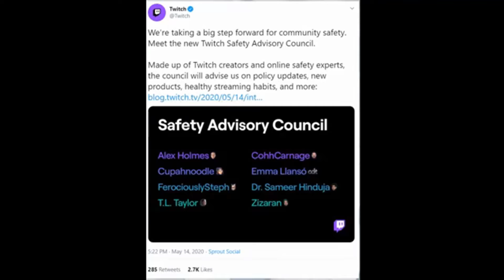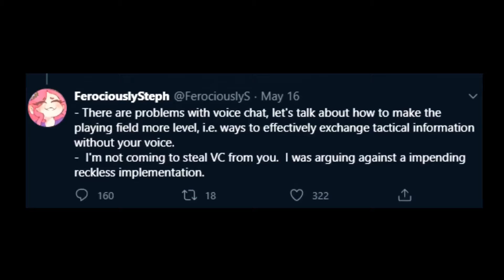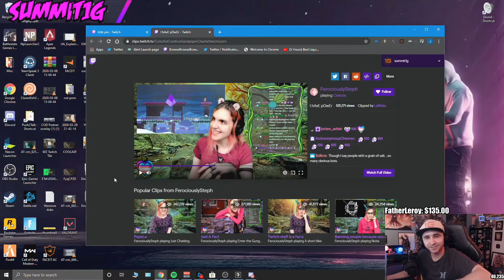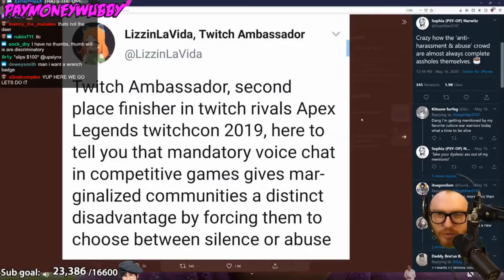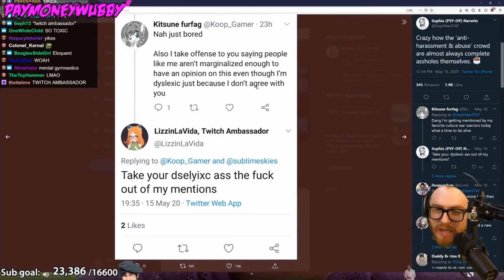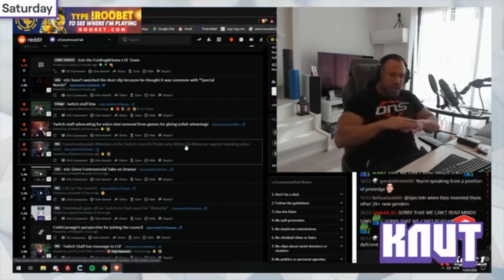Twitch Council Member Controversy & Streamers Reaction